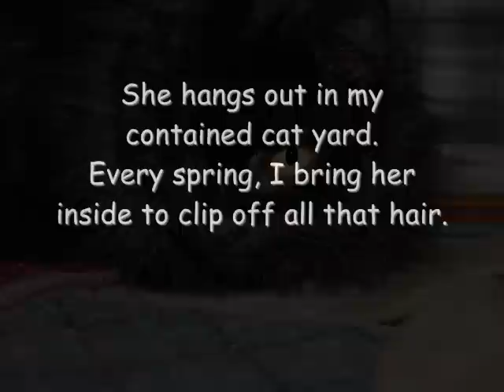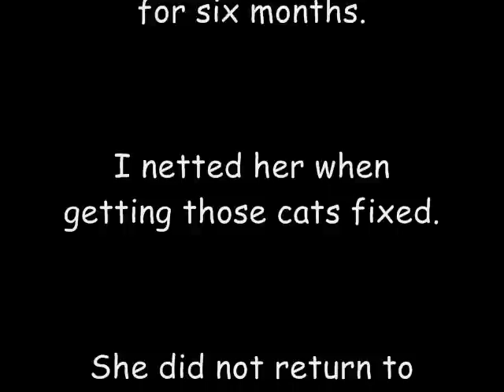ADOPTED! Fabulous Bad Hair Cut Saves Life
Stinod has very long thick hair, only one eye, and very limited vision in that one eye.  Every year, I give the long hair rescued cats here, a clip job.  I'm a very bad hair stylist!  However, this year, when I clipped Stinods' long thick black hair, I found, on her cheek, a large lump.  She has an infection.  It had just begun and she became very ill rapidly.  Two vet visits later, she is doing much better, although bathroom confinement does not make her happy.  Her bad hair cut is fabulous!  And it saved her life.